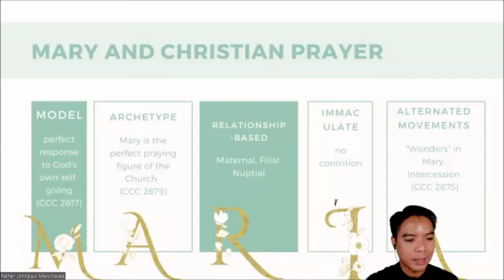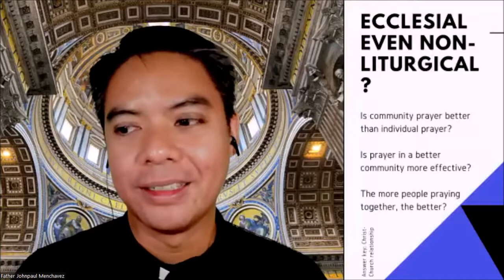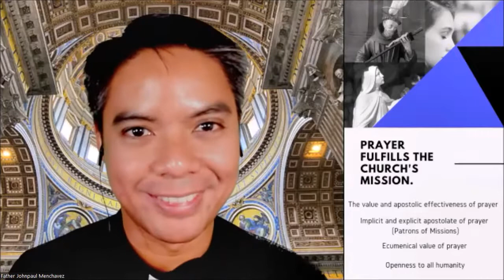Theology of Prayer V: The Prayer of the Church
"Where two or three are gathered in my name, I am there among them." (Matthew 18: 19- 20) What does the Bible say about praying with others? Is it better that I pray on my own? What did the apostles and the early Christians do when they prayed as a  community? Did they celebrate the Holy Mass?